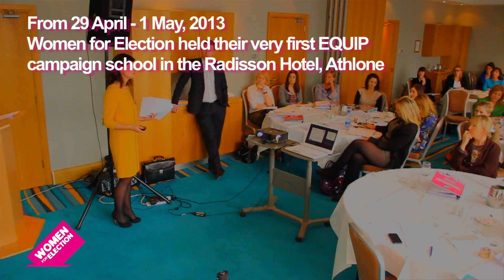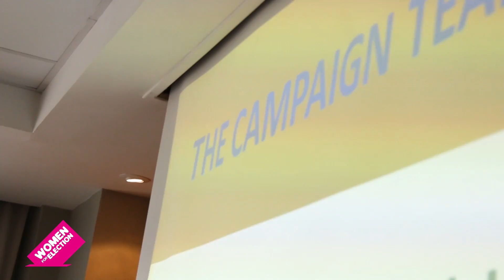Cathal Lee | Women For Election | EQUIP Campaign School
From 29 April - 1 May, 2013 Women For Election held their very first EQUIP campaign school in the Radisson Hotel Athlone.

One of the speakers at the campaign school was CATHAL LEE, a public affairs adviser and founder of Lee Communications.